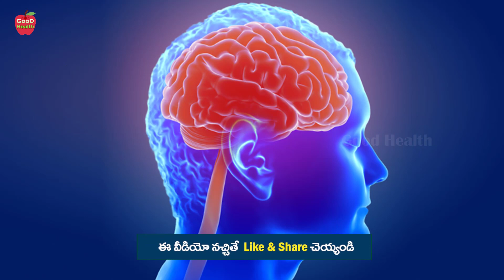Sleeping Tips | లేటుగా నిద్ర లేస్తే గుండెలు అదిరే నిజాలు !! | Dr Manthena Satyanarayana Raju Videos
Sleeping Tips | లేటుగా నిద్ర లేస్తే గుండెలు అదిరే నిజాలు !! | Dr Manthena Satyanarayana Raju Videos | GOOD HEALTH